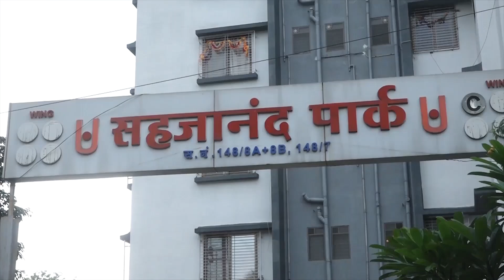9 News : असदुद्दीन ओवैसींनी लिमिटमध्ये राहावं; नवनीत राणा गरजल्या..